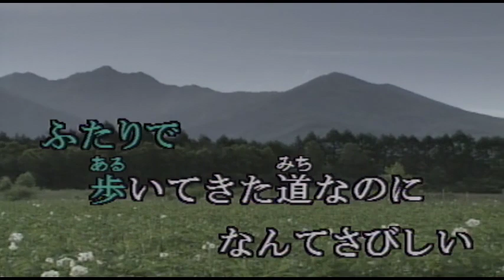（カラオケ） 僕の胸でおやすみ / かぐや姫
君の笑顔の・・・
›1973年
›作詞作曲：山田つぐと

君の笑顔の むこうにある悲しみは
僕のとどかないところに あるものなのか
ふたりで歩いてきた道なのに なんてさびしい
古いコートは捨てて 僕の胸でおやすみ

春はおとずれ そして去っていく
変わってしまう悲しみは 僕も知っている
この船であてのない ふたりならば